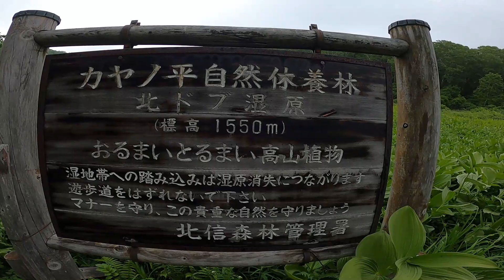【キャンプ】カヤの平キャンプ場で1泊2日の濃厚キャンプとトレッキング【前編】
～ロケ地～
カヤの平キャンプ場
標高1500ｍにある大自然のキャンプ場
隣接する牧草地で牛と出会えるかも！？

～食材～
ジンギスカン
綿貫産業
とっても美味しくてオススメ！